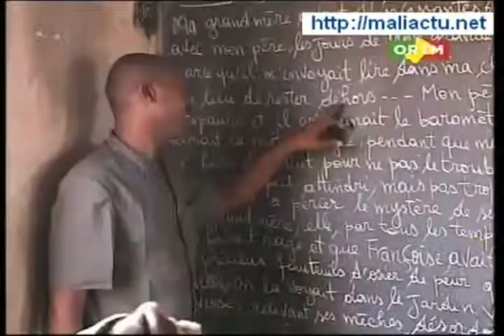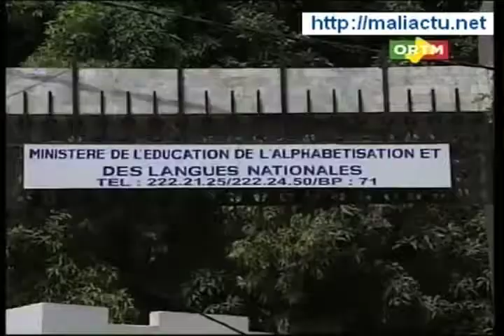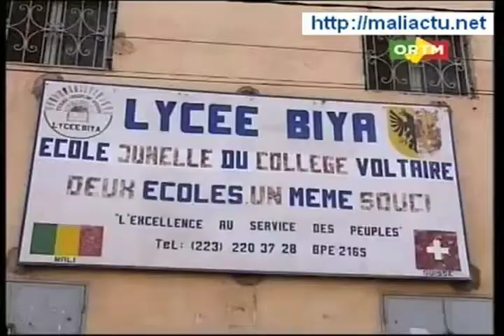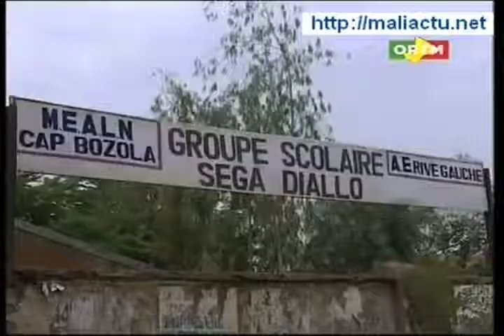May 6, 2012 - Students displaced from Gao studying in Bamako